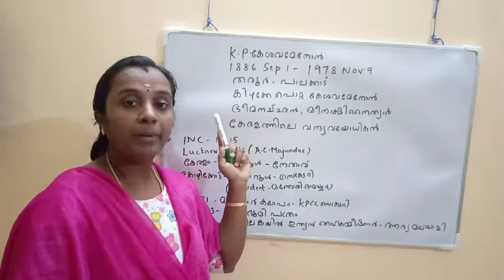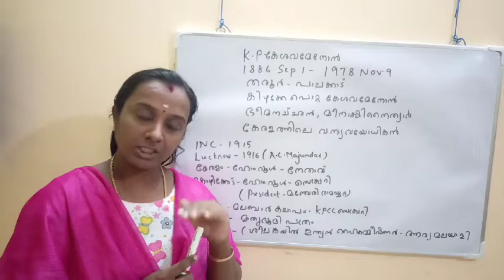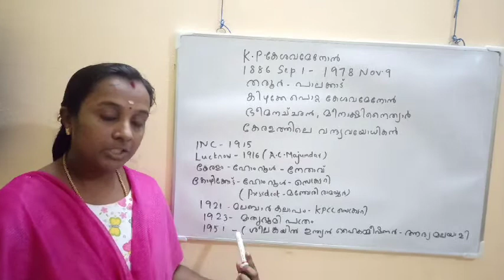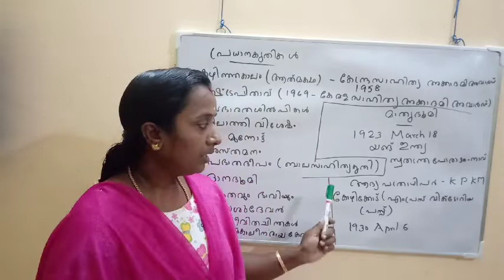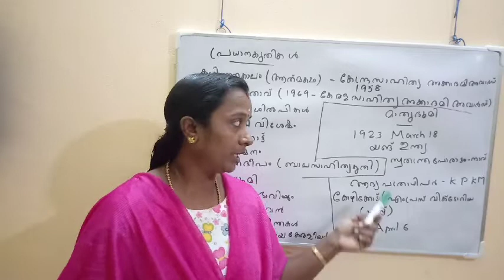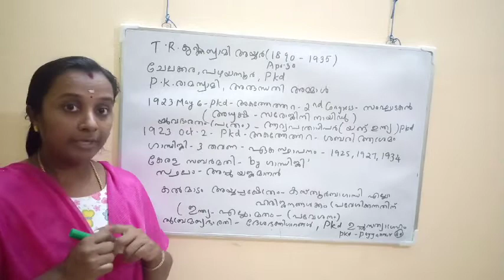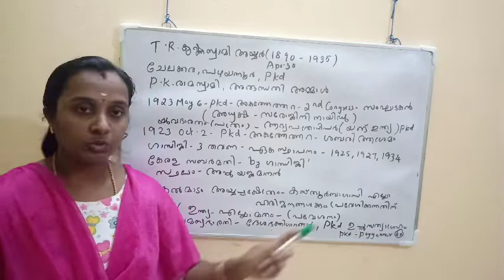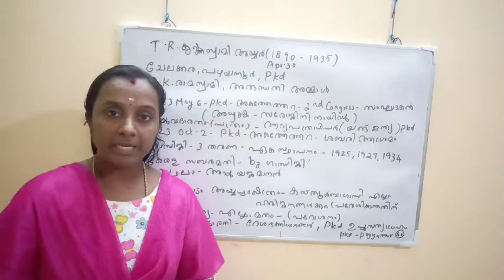KP KESAVA MENON